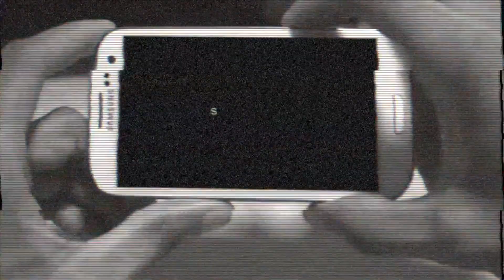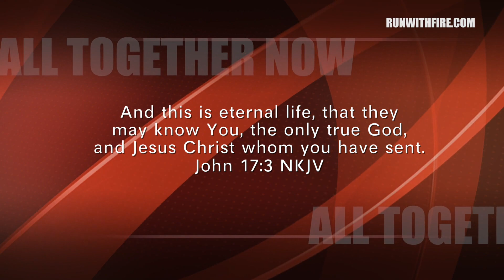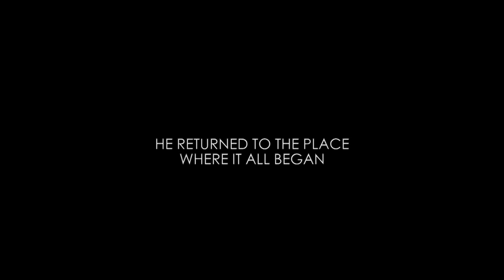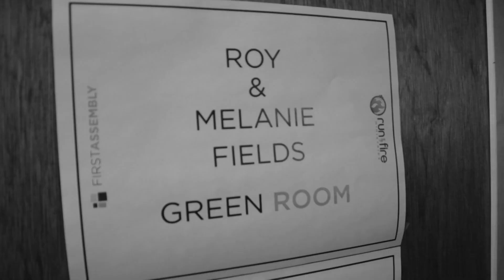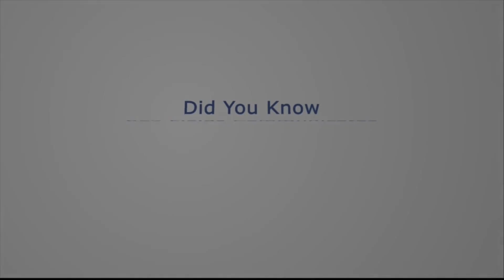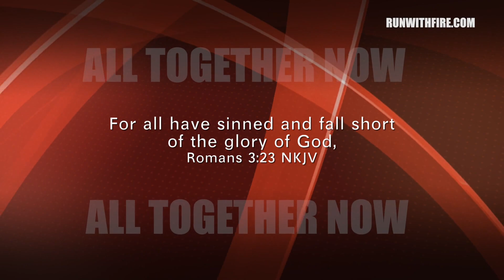All Together Now | Episode # 1 | with Roy & Melanie Fields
All Together Now was a TV Program that was created from 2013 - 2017 and aired on (Christian Television Network & TBN's Church Channel)

Roy Fields is best known as the worship leader from the Lakeland Revival that took place in Lakeland Florida 2008.